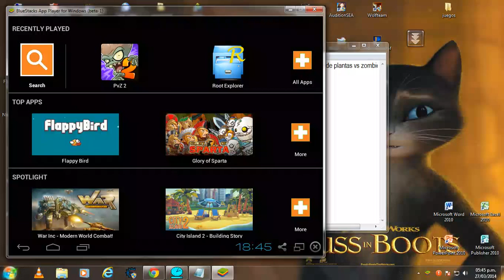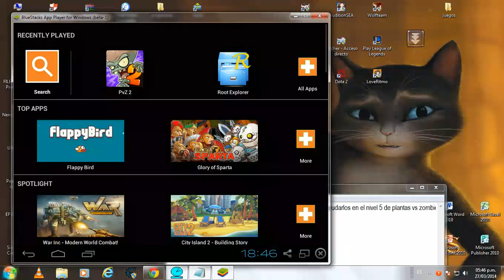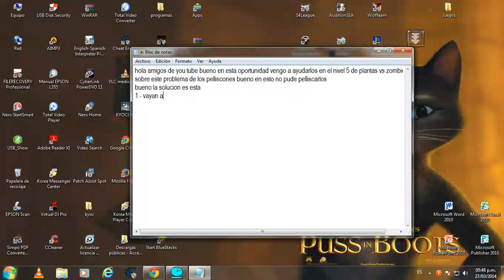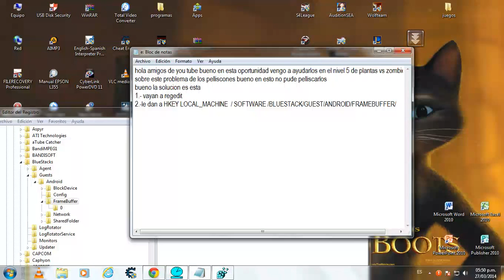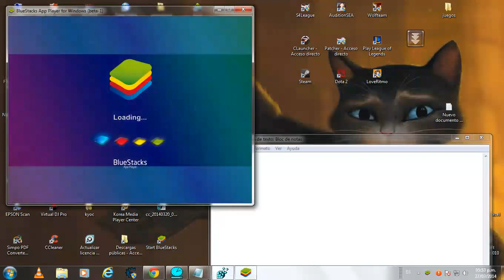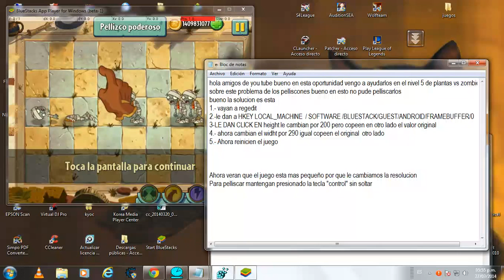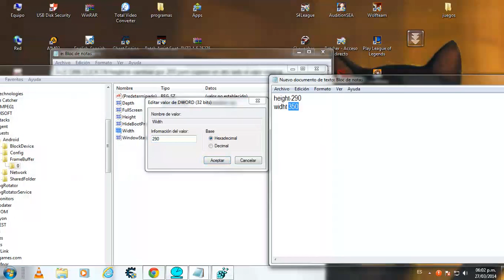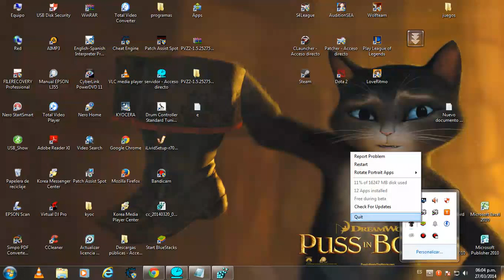Plantas vs Zombies 2 problema con el nivel 5 solucionado - bluestacks 2014 pc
por fin de tanto tiempo y buscar en la web descubri la manera de pasar el nivel 5 de plantas vs zombies 2 pc bluestacks like si te funciono (de ser el caso bluestack se actualizo cuando vayan a ajustes no abra los menus de antes van a la opcion (OPCIONES AVANZADAS) ESTA AL ULTIMO )

Plants vs zombies 2 para android Solucion level 5
Como superar el nivel 5 de Plants vs Zombies 2
Como hacer el Pellizco Plantas Vs Zombies 2 Start BlueStacks Pasar Nivel 5
solucion nivel 5 plantas vs zombies 2